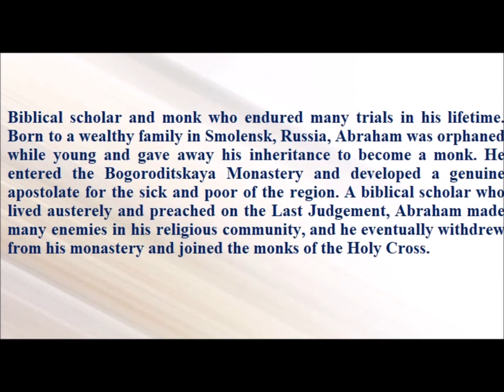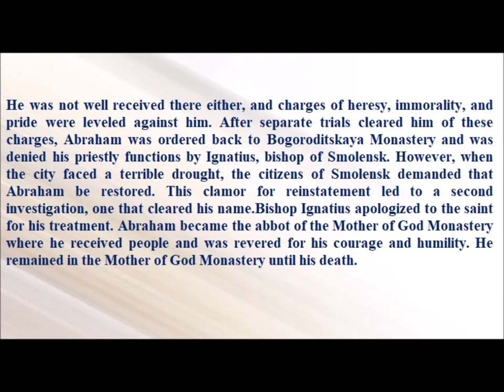Saint of the Day — August 21 — Saint Abraham of Smolensk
Biblical scholar and monk who endured many trials in his lifetime. Born to a wealthy family in Smolensk, Russia, Abraham was orphaned while young and gave away his inheritance to become a monk. He entered the Bogoroditskaya Monastery and developed a genuine apostolate for the sick and poor of the region. A biblical scholar who lived austerely and preached on the Last Judgement, Abraham made many enemies in his religious community, and he eventually withdrew from his monastery and joined the monks of the Holy Cross.

He was not well received there either, and charges of heresy, immorality, and pride were leveled against him. After separate trials cleared him of these charges, Abraham was ordered back to Bogoroditskaya Monastery and was denied his priestly functions by Ignatius, bishop of Smolensk. However, when the city faced a terrible drought, the citizens of Smolensk demanded that Abraham be restored. This clamor for reinstatement led to a second investigation, one that cleared his name.Bishop Ignatius apologized to the saint for his treatment. Abraham became the abbot of the Mother of God Monastery where he received people and was revered for his courage and humility. He remained in the Mother of God Monastery until his death.